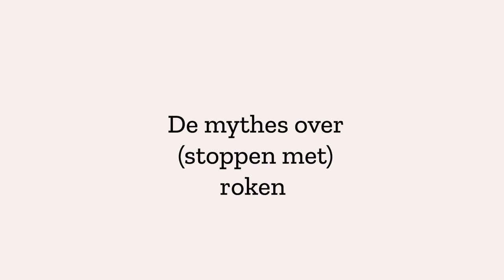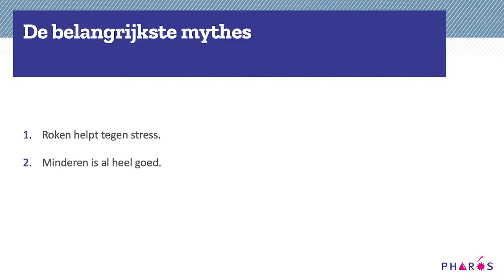Stoppen met roken: de mythes over (stoppen met) roken | Pharos